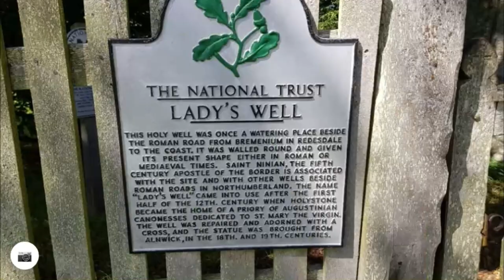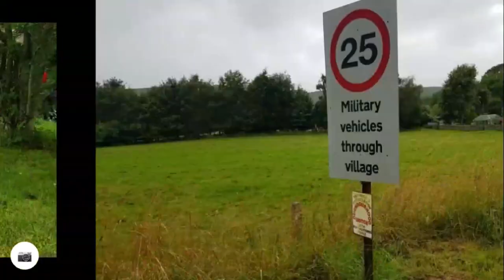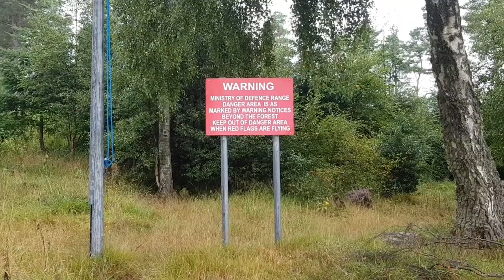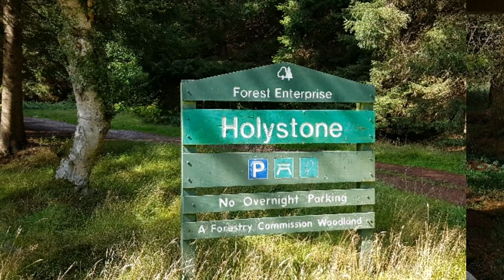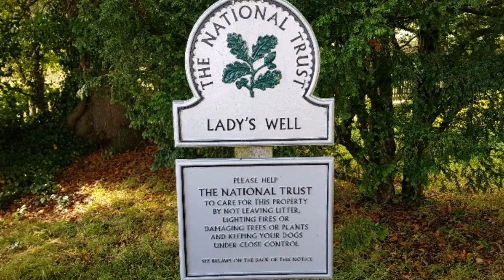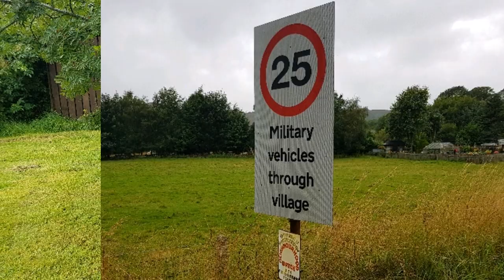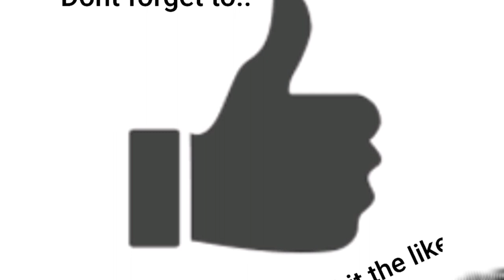A GREAT HIKE AROUND HARBOTTLE, IN THE NORTHUMBERLAND NATIONAL PARK.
We went on a hike through the forest to Holystone and visited the Holystone well. Then returned back through the forest.

My Kit:

Walking boots

t shirt

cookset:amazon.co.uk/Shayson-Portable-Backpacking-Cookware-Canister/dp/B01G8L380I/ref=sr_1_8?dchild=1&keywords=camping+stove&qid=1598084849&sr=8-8